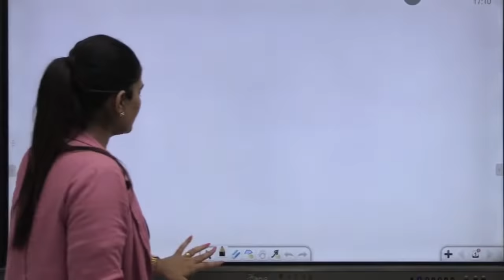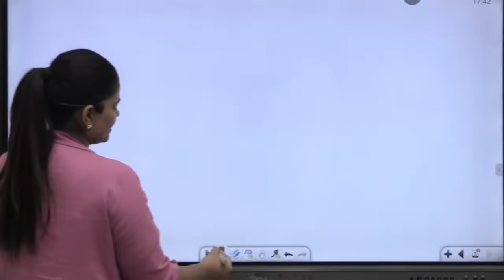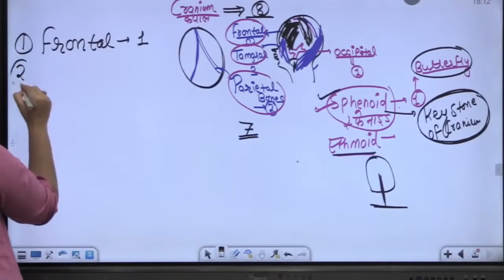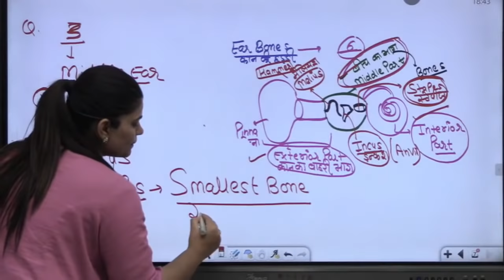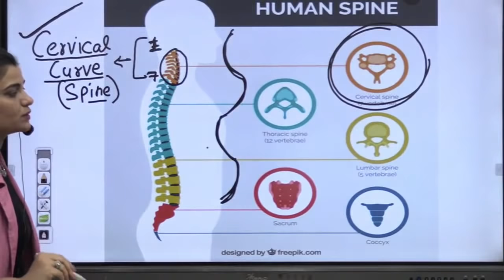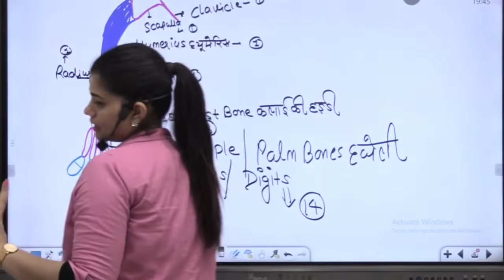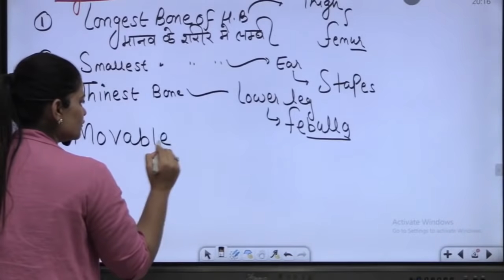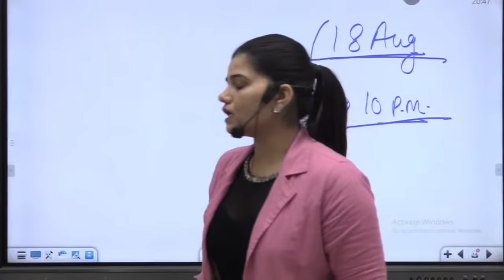Marathon Class | SKELETAL SYSTEM (कंकाल तंत्र ) BY KAJAL MA'AM